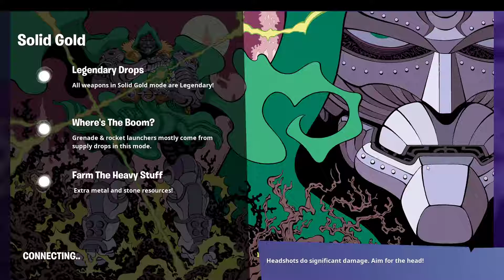FORTNITE VENOM IS COMING SOON I HAVE PROOF